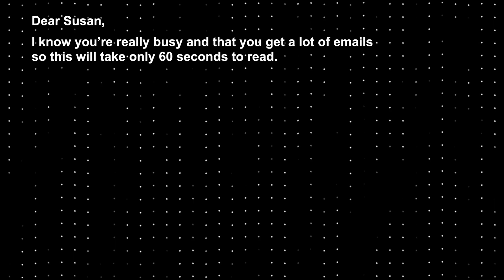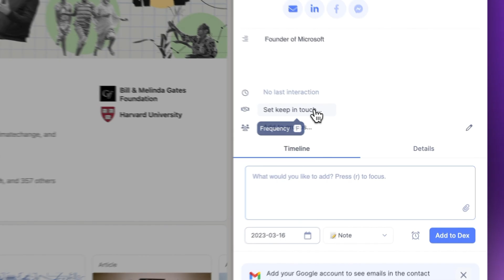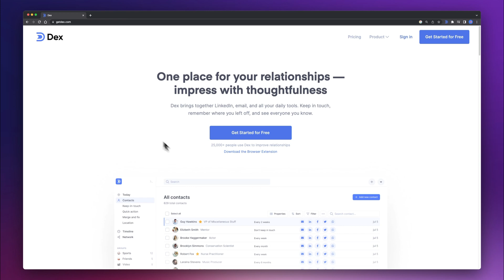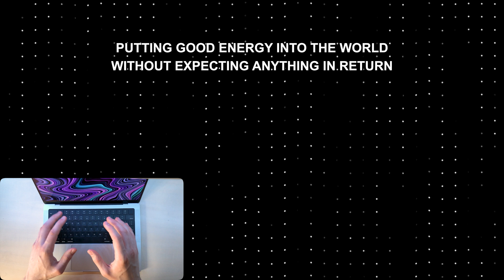How To Write a COLD Email (Template)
Take control of your network with me on Dex. See who you know, be more thoughtful, and leverage your network more effectively.

In this video, I will show you how to write a cold email. This video will include a cold email template that you can use to send a cold email to anyone and maximize your chances of getting a reply. When doing cold email outreach you can use this cold email template for cold email marketing or just emailing mentors, or people that you admire.

🖱️ - Stop Wrestling With Canva: 50+ Canva Tips and Tricks, and Keyboard Shortcuts
🎙️ - Recording & Editing a Voiceover: Make Amateur Voiceover Sound Professional Without Expensive Gear
🌮 - Prepare a Healthy Tortilla Under 10 Min: For People Who Value Time

💻 - My MacBook

OUTLINE:
0:00 Cold Email Example
0:35 Where I Got This Template
1:20 Dex
2:03 5 Tips For Writing Better Cold Emails
3:04 Bonus Tip